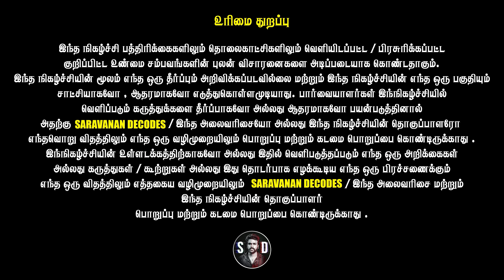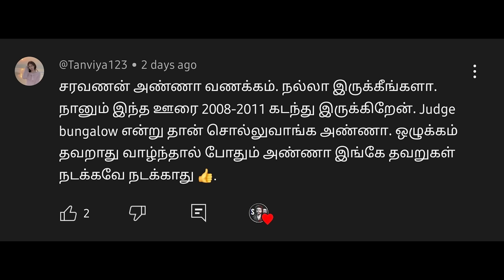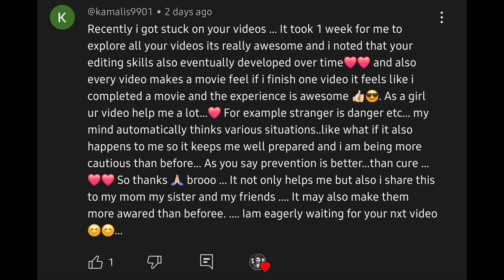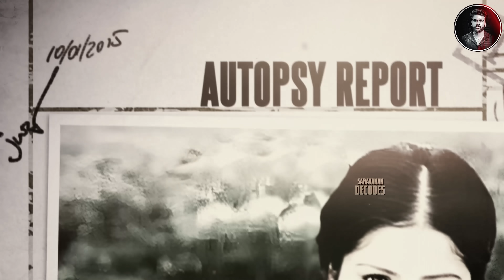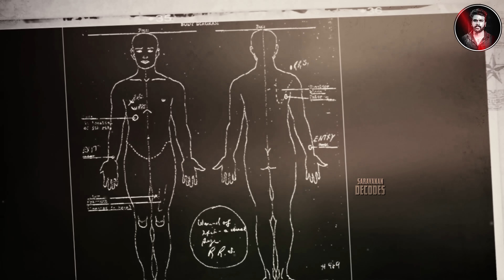அப்படி ப்ரத்யுஷாவிற்கு அன்று நடந்தது என்ன ? | Saravanan Decodes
👉 Supernova-வின் AI Spoken English Course-இல் சேர:
Supernova AI Spoken English Course-இன் பயன்கள்:-
✅ English திறனை மேம்படுத்த 100 AI English Activities
✅ Motivation & Guidance-க்கு மாதத்திற்கு 2 calls with Personal Coach
✅ IIT Students-ஆல் உருவாக்கப்பட்டது
✅ Spoken English, Grammar, Reading & Listening கற்றுத்தரப்படும்
✅ 24 மணி நேரம் AI English learning App-இல் Practice செய்யலாம்
✅ வகுப்பின் முடிவில் E-certificate வழங்கப்படும்
🌟 50,000+ க்கும் மேற்பட்ட மாணவர்களின் நம்பிக்கை - Supernova!

record.